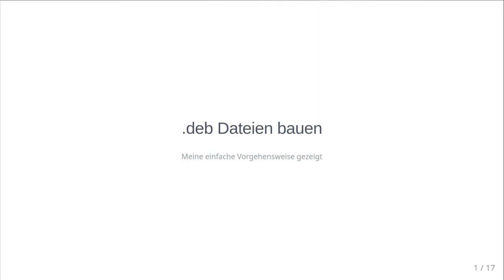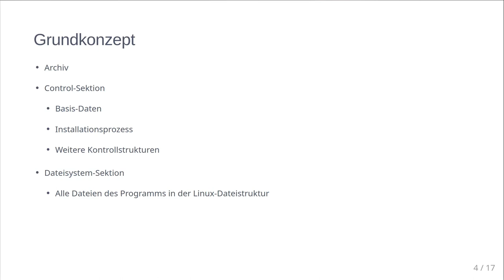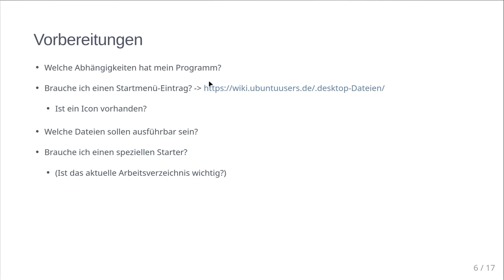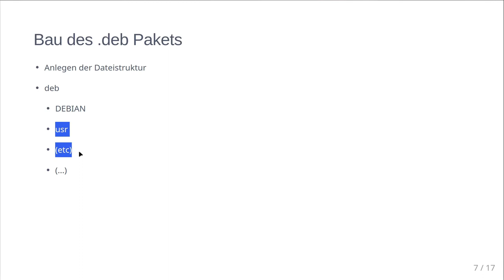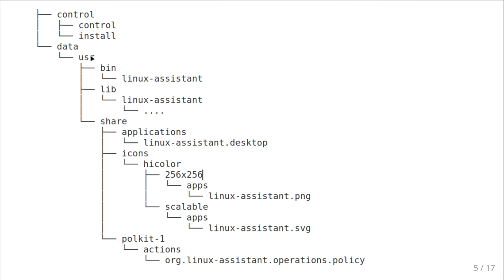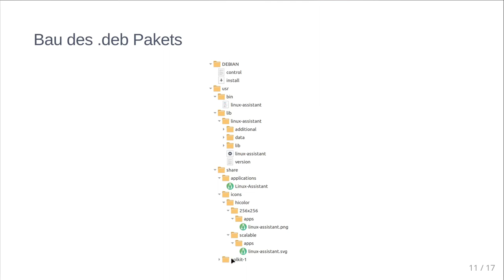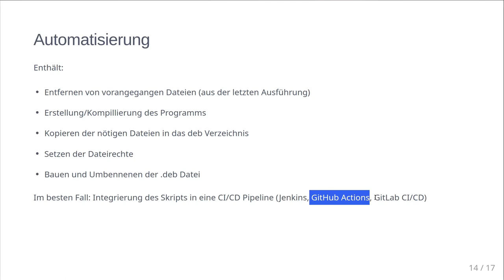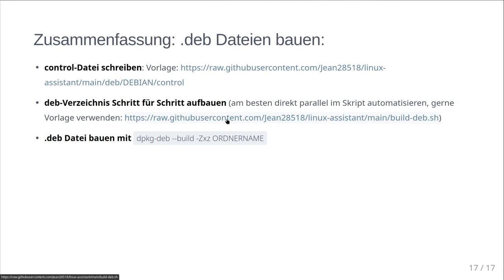.deb Dateien bauen - Meine einfache Vorgehensweise gezeigt - Tux-Tage 2023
Ein Vortrag von Jean-Frédéric Vogelbacher.

In meiner Arbeit mit Linux habe ich schon häufig eigene .deb Dateien von Grund auf selbst bauen müssen,
um Anwendungen zu paketieren oder Betriebssysteme einzurichten.
In diesem Vortrag gebe ich eine einfache Schritt für Schritt Anleitung, um entweder manuell oder später vollautomatisiert .deb Dateien zu bauen.